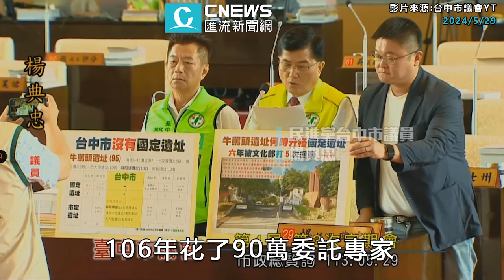6年退件5次！國定遺址申請被卡？議員酸「文件都不會寫」盧秀燕疑「1點」對台中特別嚴苛！【CNEWS】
CNEWS匯流新聞網記者陳儀潔、 韓羽婕、李文成、王聿瀠、陳巧紜／台北報導